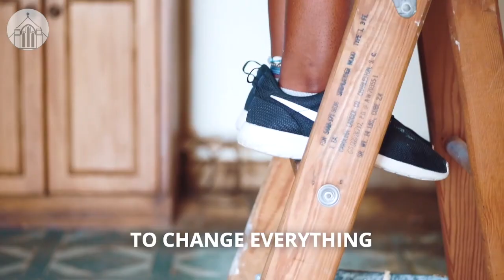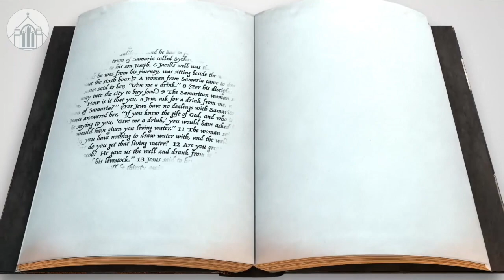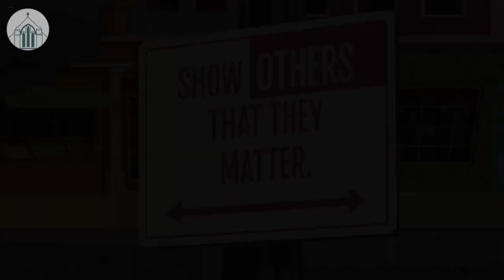Clarendon UMC Kids - 2/13/2022